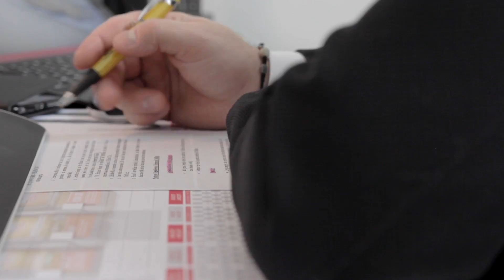Derichebourg Canada, président d'honneur ESTim 2017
Derichebourg Canada présidera la 29e édition du Concours des prix ESTim.